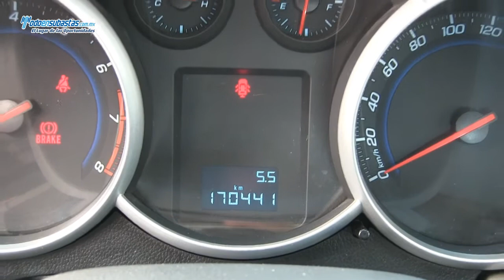Chevrolet / Cruze Paquete M A/A B/A CD / 2010